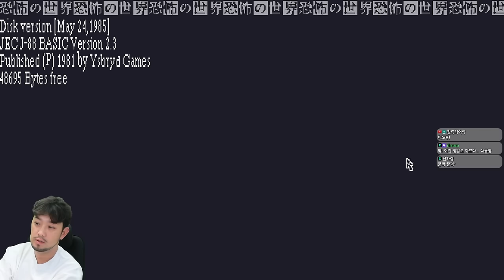공포의 세계(WORLD OF HORROR) | 이토준지 그림체의 공포 로그라이크 게임 - 풀버전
공포의 세계(WORLD OF HORROR)

▶출연: 침착맨